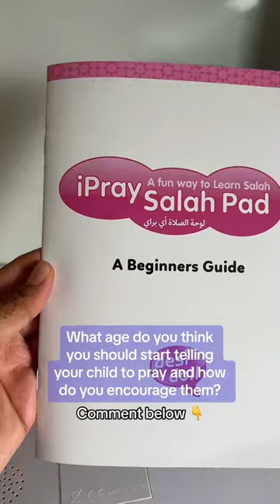Let us know your thoughts in the comment ⬇️ Getting a child to pray for the first time can be tricky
Our iPray Salah pad is the perfect way to introduce the concept of Wudhu and Salah in a fun and interactive way. For only £15 you can give the gift of Salah.